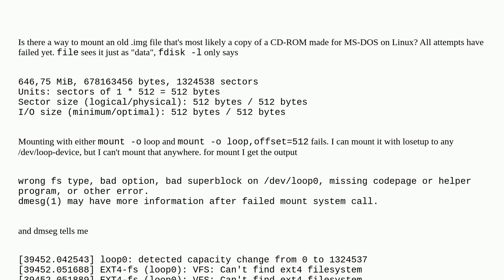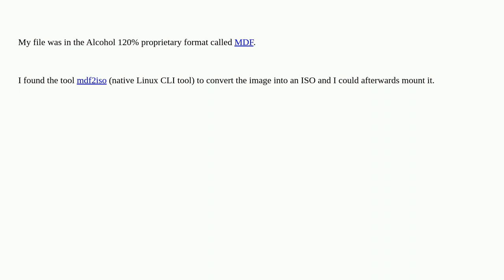Mount old MS-DOS .img on Linux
A special thanks goes out to the awesome community

  disk-image img